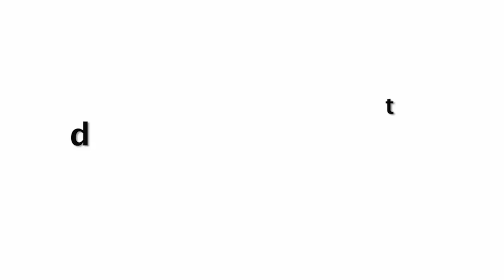Deepika Padukone With Husband Ranveer Singh Arrived At Mumbai Airport After Summoned By NCB